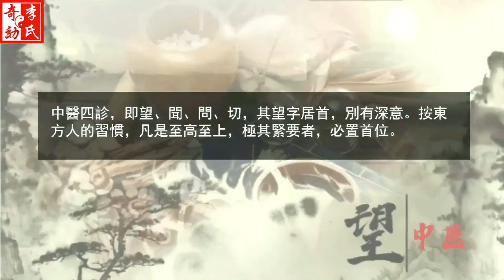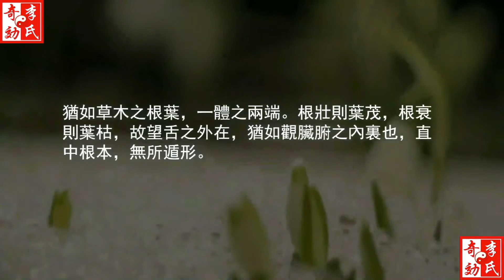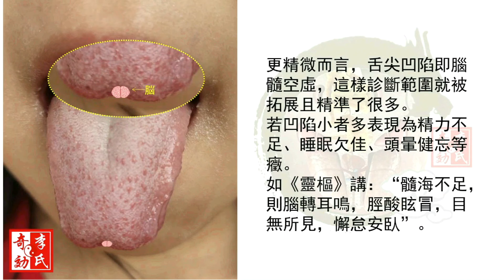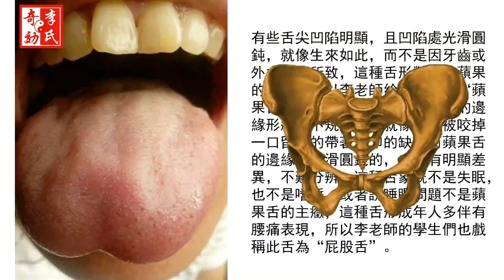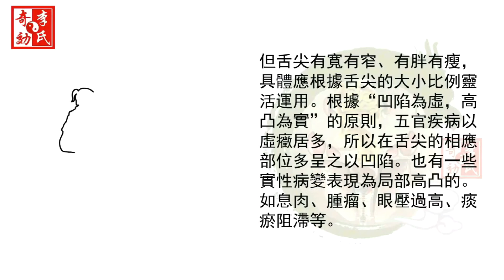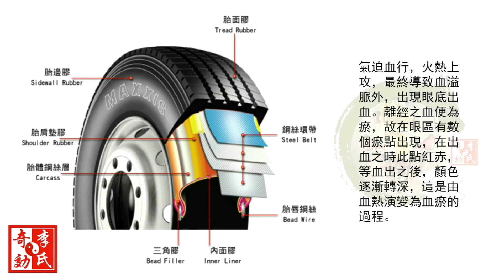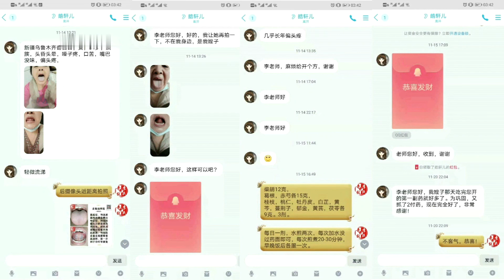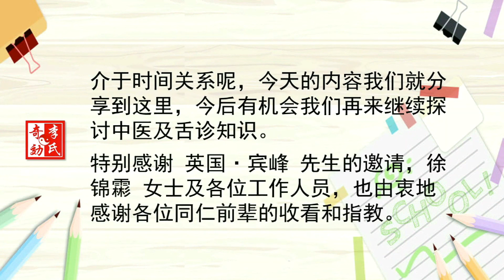李芳祥奇效舌诊公益讲座 2021/01/31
英国学靈zoom课堂新年过后又一福利来啦！
这次我们有幸请来了奇效舌诊创始人李芳祥老师于给大家带来：
舌诊概论
舌诊原理
舌体构造
舌反射区
舌尖与头脑
苹果舌的意义
五官疾病舌诊法
观舌用药法
病例解析数则
讲座
&课后答疑
时间：元月31号英国时间中午12点
地点：英国学靈zoom
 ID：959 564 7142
密码：99999